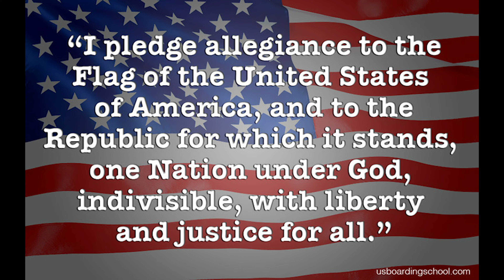SNN Episode 119